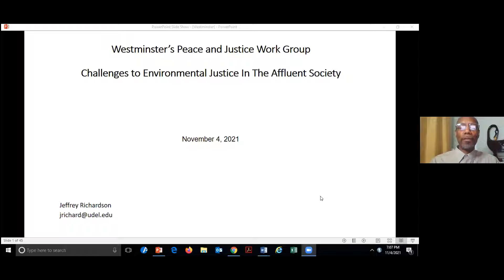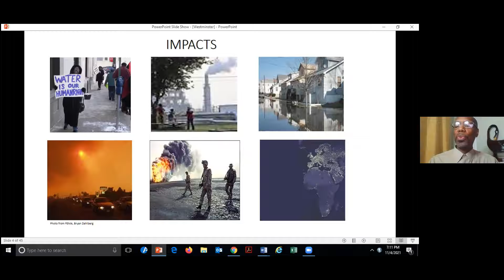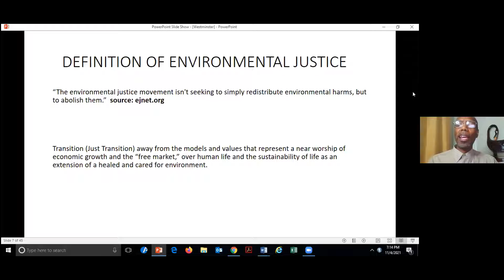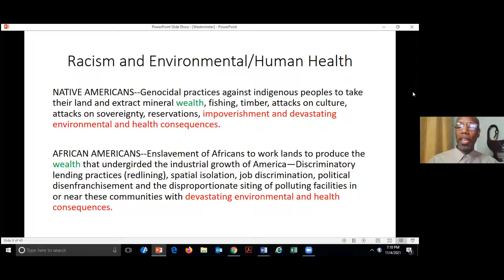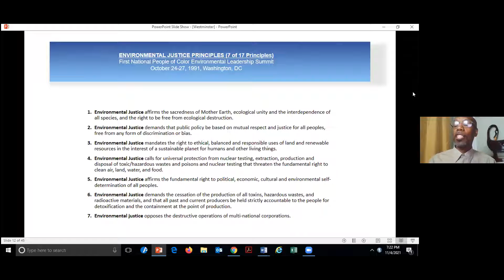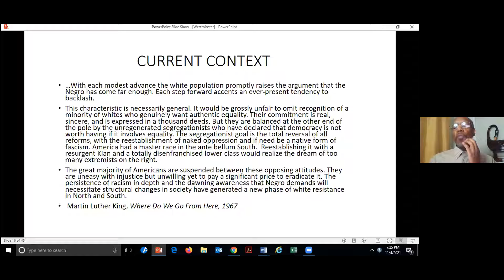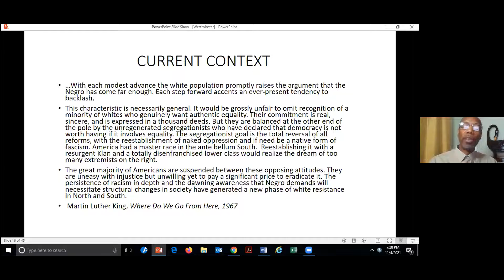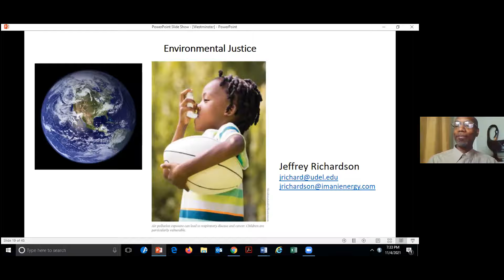ENVIRONMENTAL JUSTICE, RACE, AND THE FUTURE OF AMERICA - NOVEMBER 4, 2021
Westminster Peace & Justice Work Group education event presented by Professor Jeffrey Richardson of the University of Delaware.